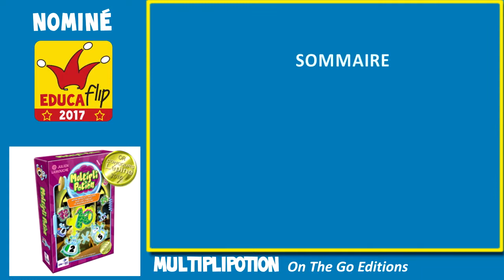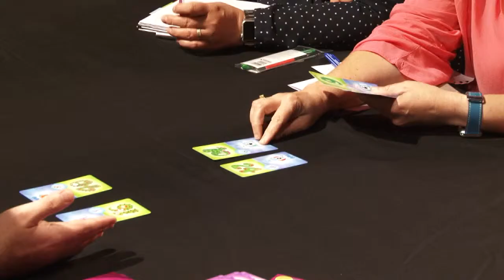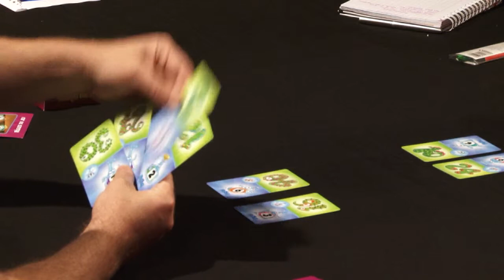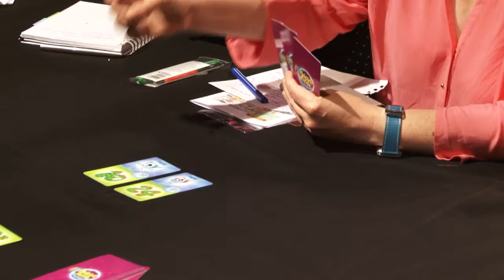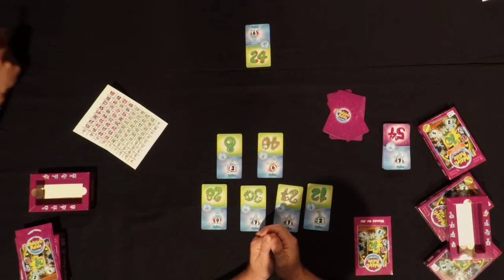Le jeu "Multiplipotion" nominé aux EducaFLIP 2017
Le jeu de société Multiplipotion, finaliste nominé aux EducaFLIP 2017, vous est présenté par son éditeur On The Go Editions, devant le jury de professionnels de l'éducation composé de Charivari, Lutin Bazar, Monsieur Mathieu, Orphys, Jeux d'école, Enchantons l'école, La Classe de Mallory. Le montage rassemble la présentation durant le concours et les échanges lors de la remise avec le découpage suivant : - 03'11 Une Partie - 13'36 En Classe.